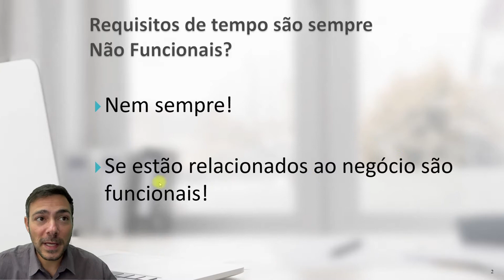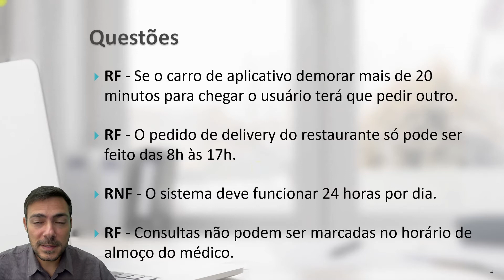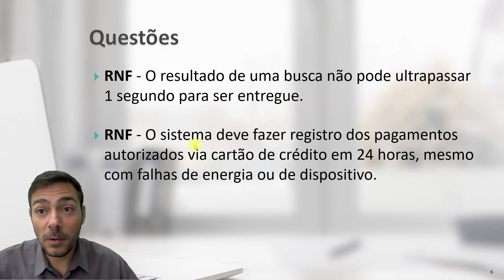Requisitos de tempo são sempre Não Funcionais?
Disciplina de Engenharia de Software

Prof. Dr. Thiago Jabur
Profª. Drª. Luanna Lopes Lobato
Universidade Federal de Catalão (UFCat)